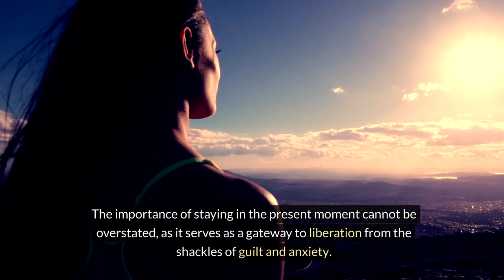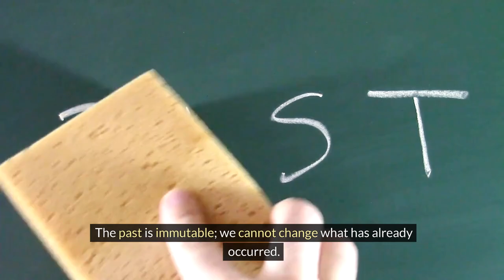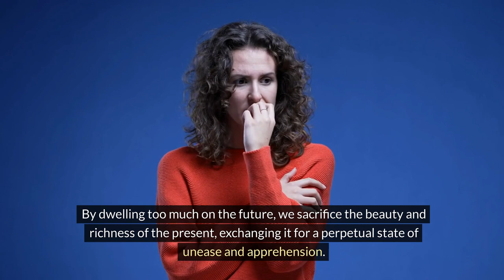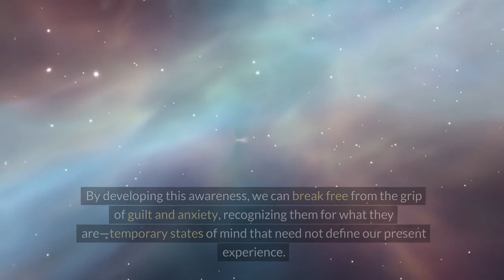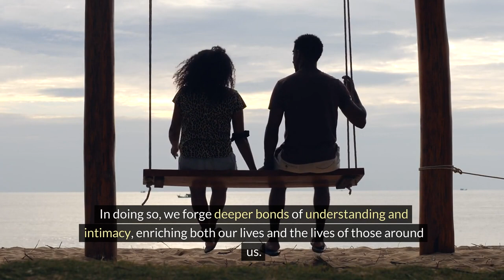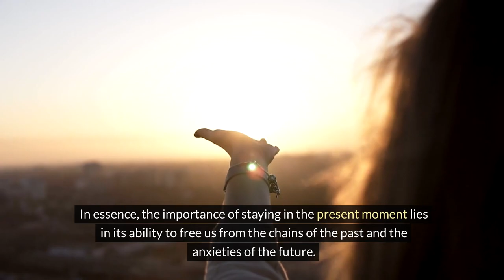Embracing the Present Moment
Follow along as we learn why the present moment is the only moment that truly matters. Learn that when we ground ourselves in the present moment, we experience a fuller, happier life.